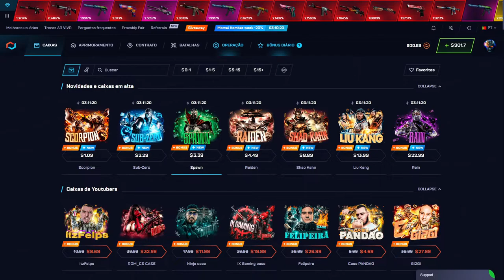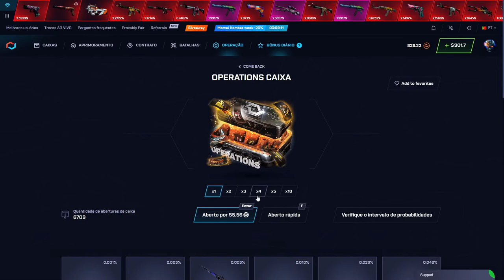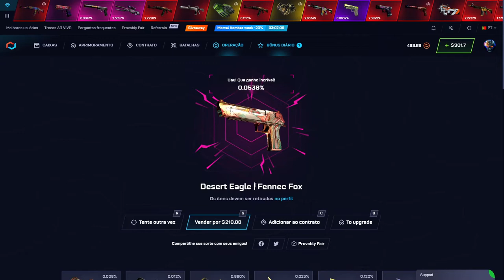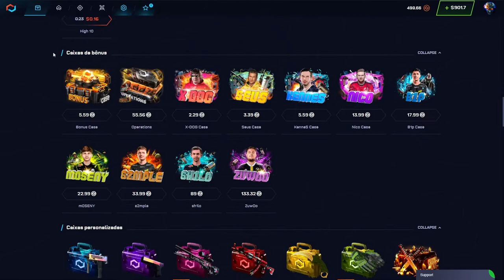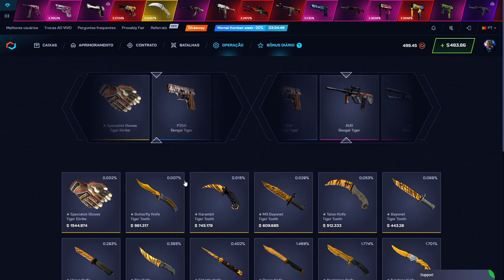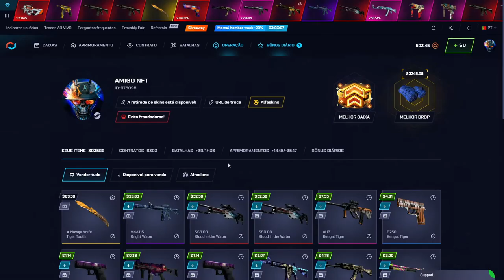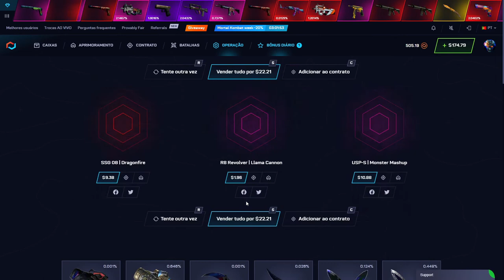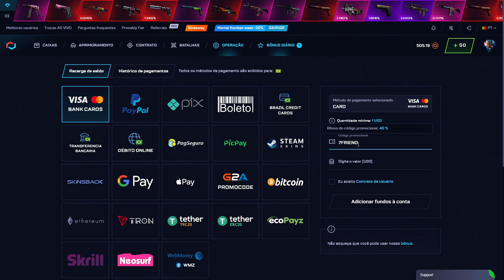SERÁ QUE ESSA CAIXA COMPENSA?